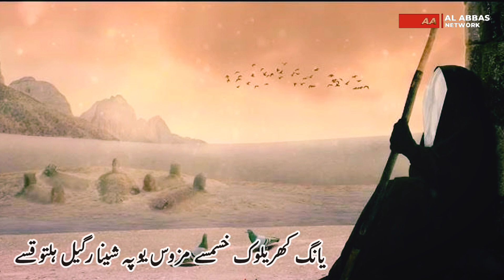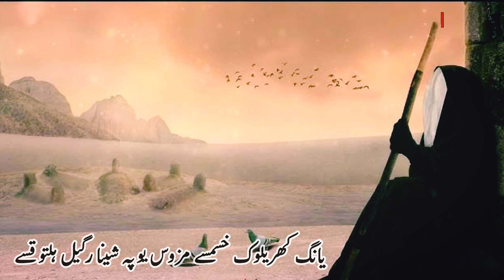Marsiya Chehlum || Balti Marsiya with subtitle ||Sham na loqsay karbala || Arbaeen Imam Hussain 2023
Balti Marsiya